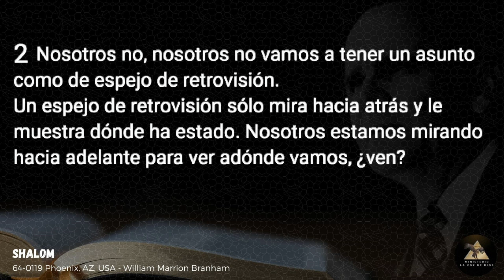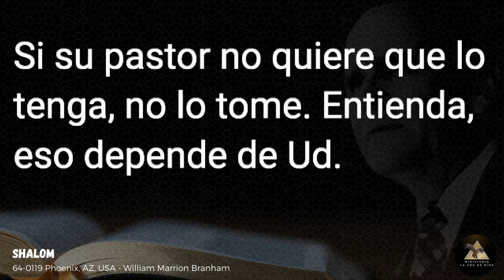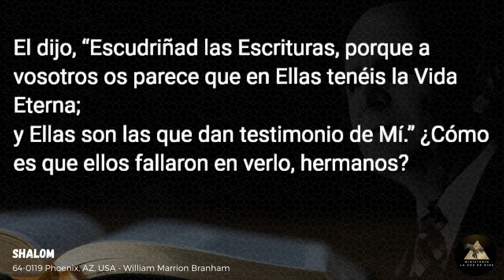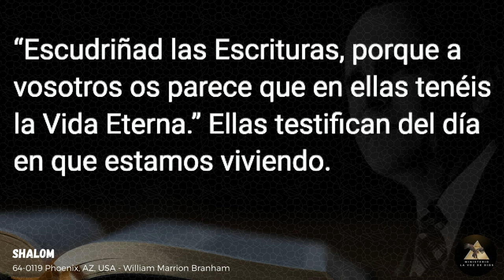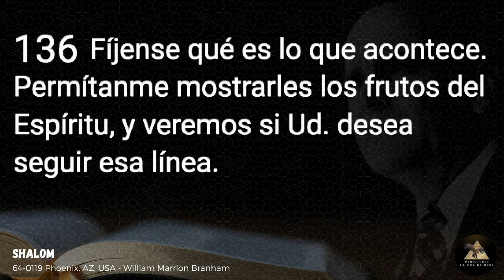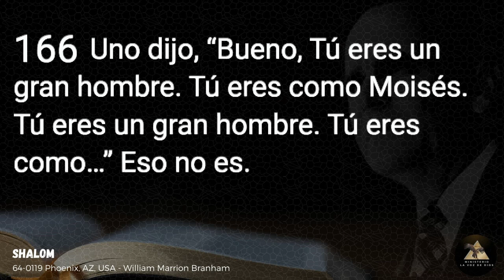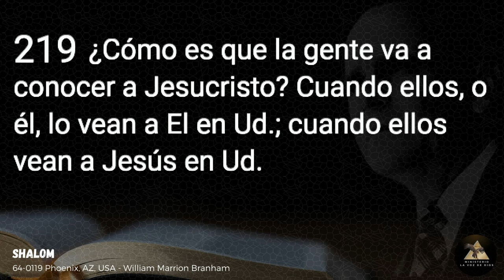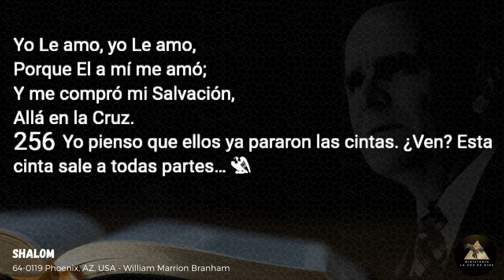Shalom William Branham